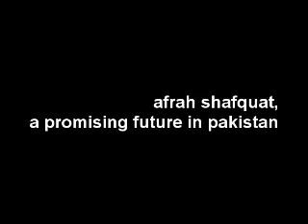In the Spotlight: Afrah Shafquat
The World's Youngest SCJP and Microsoft VB DotNet programmer... Yes! There is hope, and a TON of inspiration in this young lady!